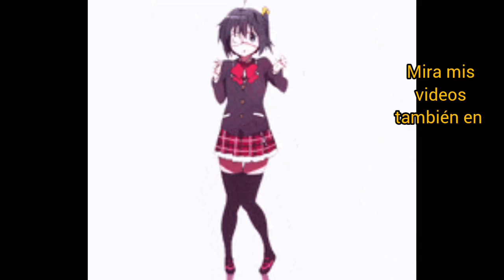Tierra Plana Asturias: Dani Carlitos y los muros planos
Mientras que insulta e incita al odio, Dani Carlitos vuelve a demostrar que los muros son planos al igual que su tierra plana.